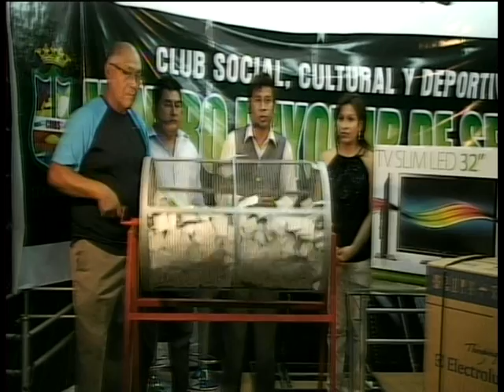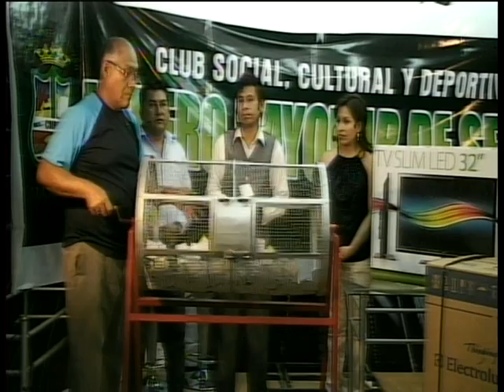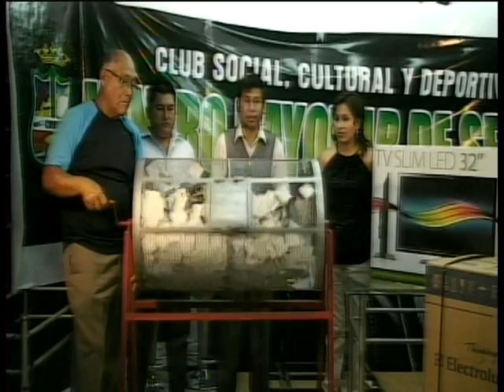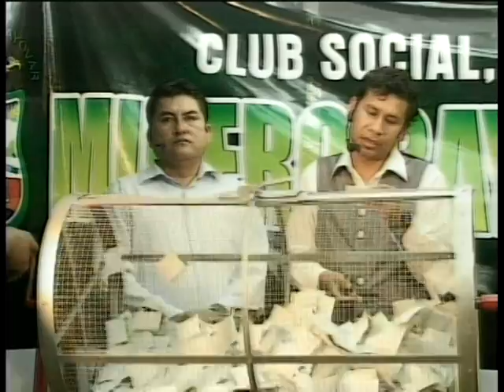SORTEO CLUB DEPORTIVO MINEIRO SECHURA PIURA 0005